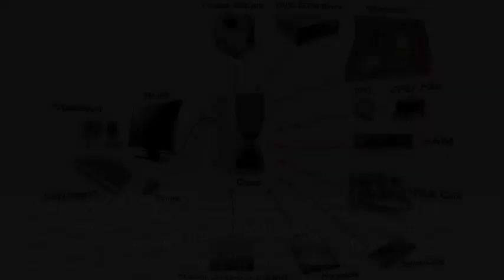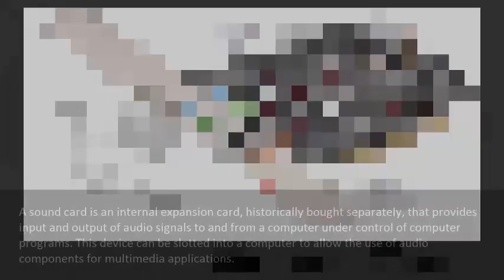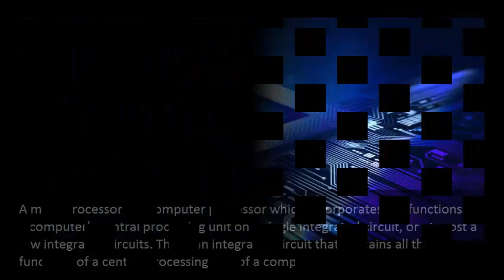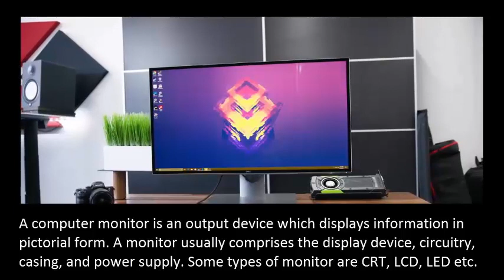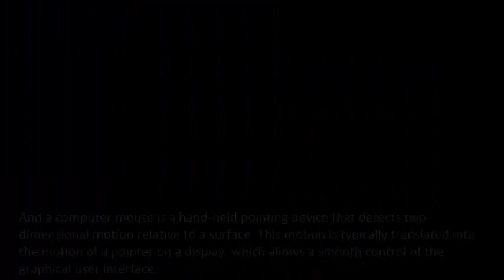Computer Parts List | Parts of Computer System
Computer parts list always helps you to operate this system.Computer is an electronics device with many components. We are constantly facing different problems while running the computer so, it is very important to be familiar with some parts. Such as Motherboard, Hard Drive, Ram, Processor, Monitor, Keyboard, Mouse etc.

These parts called computer hardware cause this parts Can be seen and touched.Below a list of the key components that will be necessary for building a complete system.
1. Motherboard
2. Ram & Rom
3. Hard Drive
4. Sound Card
5. Microprocessor
6. Graphics Card
7. Network Interface Controller
8. CD/DVD-Drive
9. Monitor
10. Keyboard & Mouse

Related terms:
computer parts name
basic parts of computer
parts of computer hardware
main parts of computer
parts of computer system
computer parts list
computer all parts name
cpu parts list
basic components of computer
10 parts of computer
computer hardware devices
list of computer hardware
external parts of computer
computer parts shop
different parts of computer
computer parts deals
components of cpu
computer components store
what are the parts of computer
main components of a computer
computer parts and functions
list of computer partrs
Parts of a Computer and Their Functions

That's all about this video for the time being. We'll come back new adventurous.